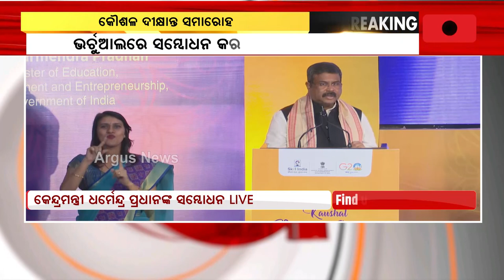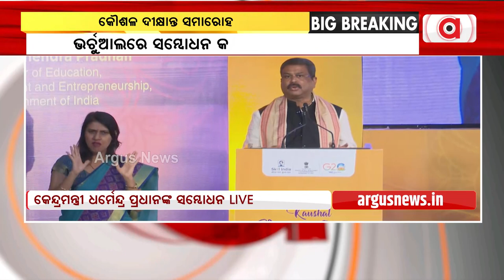Union Minister Dharmendra Pradhan Addresses Kaushal Deekshant Samaroh 2023